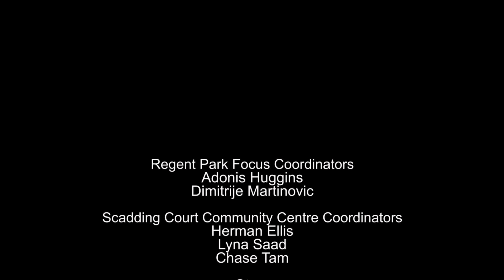OUR STORIES KYLIE